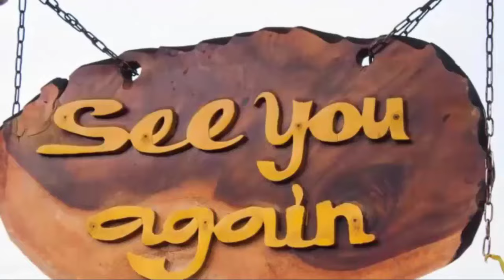Carly Commits A New Crime - Murder & A RICO Violation Is Made Public! General Hospital Spoilers